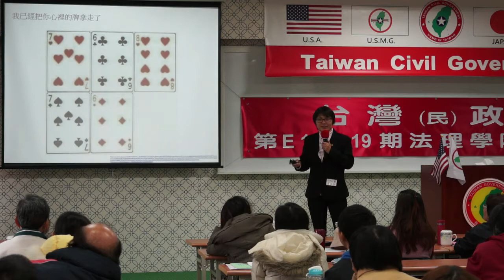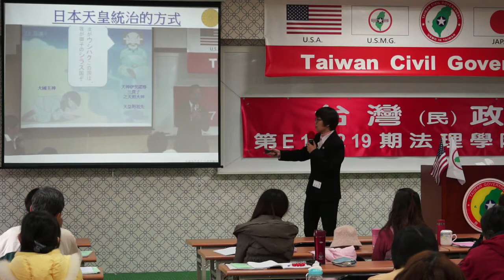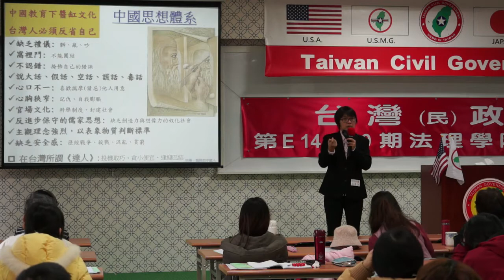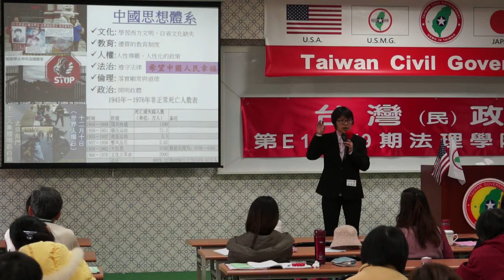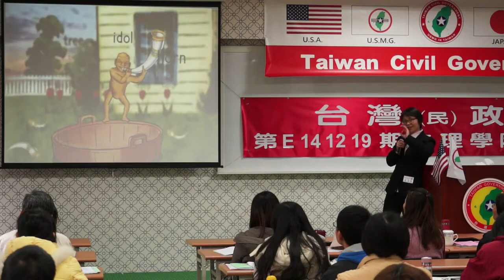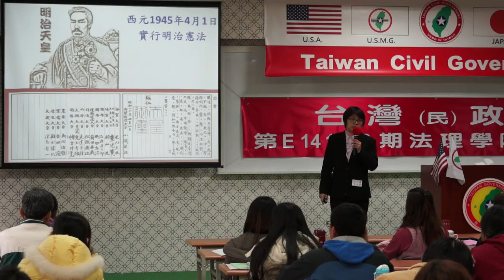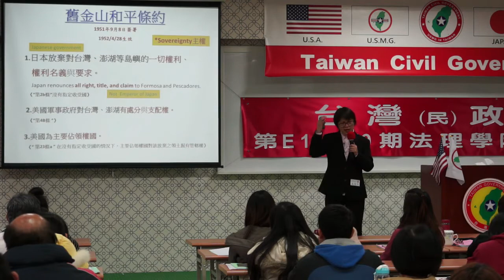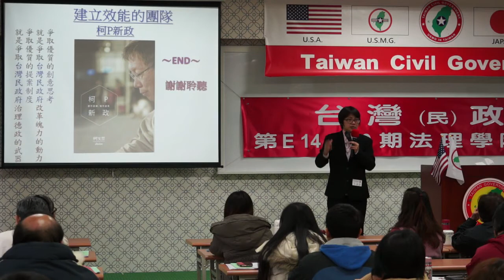141220-5b-crt-創意思考與提案制度-張麗雯-台灣(民)政府第E141219期法理學院初級班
141220-5b-crt-創意思考與提案制度-張麗雯-台灣(民)政府第E141219期法理學院初級班